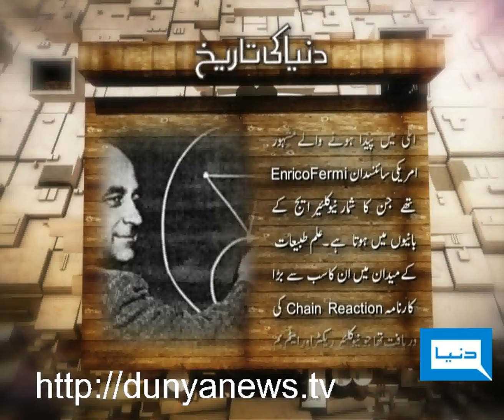Dunya TV-28-11-2011-American Scientist Enrico Fermi